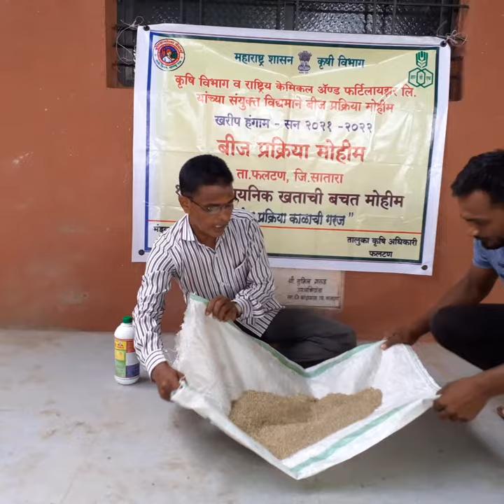लक्ष्मण महिपाल राजाळे फलटण सातारा बाजरी बीजप्रक्रिया